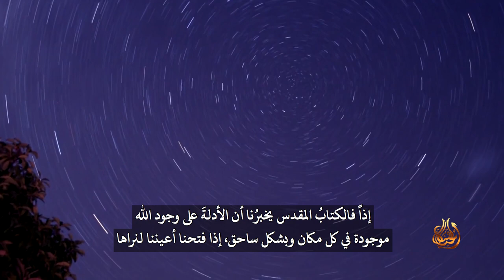حقائق (٥) أدلة على وجود الله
قد يسأل أحدهم: كيف تؤمن بالله بينما لا يوجدُ أدنى دليل على وجوده؟  كيف يمكنك أن تكون واثقاً لهذه الدرجة؟
ولكن في المقابل فإن الكتابُ المقدسُ يخبرنا: «السَّمَاوَاتُ تُحَدِّثُ بِمَجْدِ اللهِ، وَالْفَلَكُ يُخْبِرُ بِعَمَلِ يَدَيْهِ»، وأيضاً: «لأَنَّ أُمُورَهُ غَيْرَ الْمَنْظُورَةِ تُرىَ مُنْذُ خَلْقِ الْعَالَمِ مُدْرَكَةً بِالْمَصْنُوعَاتِ، قُدْرَتَهُ السَّرْمَدِيَّةَ وَلاَهُوتَهُ، حَتَّى إِنَّهُمْ بِلاَ عُذْرٍ». ويخبرُنا الكتابُ المقدّس صراحة: «قَالَ الْجَاهِلُ فِي قَلْبِهِ: «لَيْسَ إِلهٌ»».
إذًا، فالكتابُ المقدس يخبرُنا أن الأدلةَ على وجود الله موجودة في كل مكان، وبشكل ساحق، فقط إذا فتحنا أعيننا لنراها. هناك اليوم العديد من العلماء المؤهلين تأهيلاً عاليًا، يؤمنون أن روايةَ الكتابِ المقدس عن الخلقِ هي الرواية الصحيحة،  وأن الأدلة العلمية الملحوظة تشهدُ على صحتها.